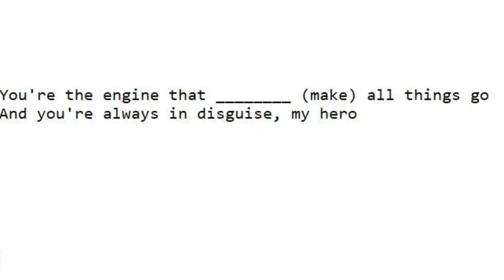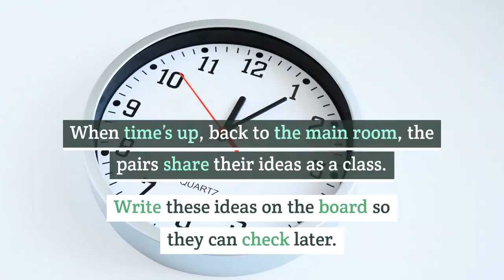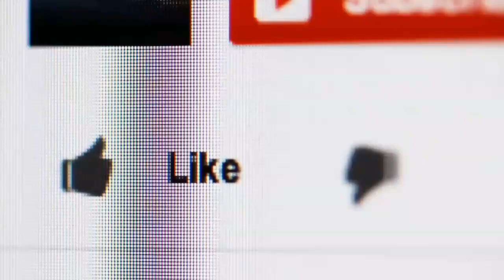SINGING VERBS: a Song Activity Idea for USING SONGS TO TEACH ENGLISH (SPEAKING and READING Skills)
SINGING VERBS is an idea for an adaptable song activity along with a suggested step-by-step LESSON PLAN for English language teaching with ZOOM features like BREAKOUT ROOMS, SHARE FILE/AUDIO, WHITEBOARD, etc. but it's also perfect for F2F.

Students speculate on the meaning of a song based on its title, read the lyrics and fill the gaps with the correct form of the verbs in parentheses and, finally, listen to the song to check their answers.
The main focus is on SPEAKING & READING and students  practice COLLABORATION, COMMUNICATION, CRITICAL THINKING, and CREATIVITY during this activity.